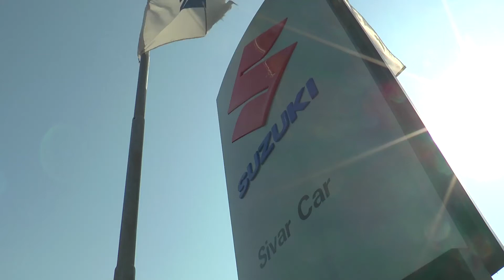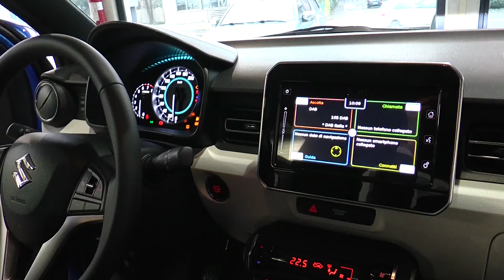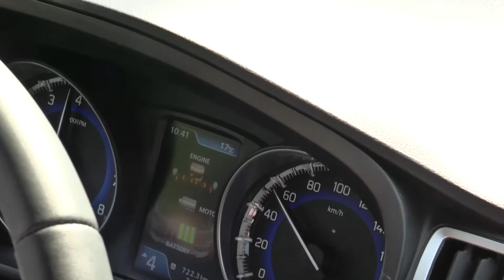VITARA XT ALLA SIVAR CAR SUZUKI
VITARA XT E PROMOZIONI DI MARZO ALLA CONCESSIONARIA SUZUKI SIVAR CAR DI REGGIO EMILIA.CON NOI GIANFRANCO SPAGNI